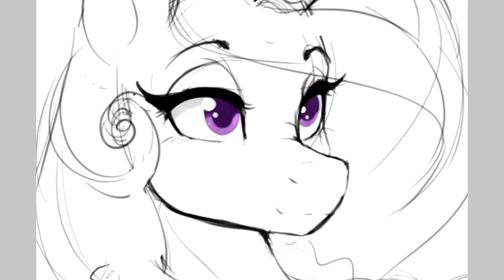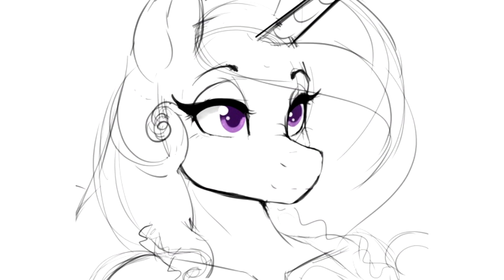Burning Sins [Chapter 2 - Part 2] (Fanfic Reading - Anon/Dramatic MLP)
Delta0mega gives us some MAJOR brutality here!

Origination: "Burning Sins" on FimFiction!

F.E.A.R music Composed by Nathan Grigg!

Blood-C music Composed by Kentarō Nakao!

Call of Duty Modern Warfare 2 (2022) OST Soundtrack by Sarah Schachner!

A Very Special Thank You To Our Generous Donators!:
**Jessie Smith [70 Dollars - Monthly]**
**Caladis [50 Dollars - Monthly]**
Majvik109 [25 Dollars - Monthly]
JockeTF [25 Dollars - Monthly]
Luciisu [25 Dollars - Monthly]
MURDER PRINCESS [20 Dollars - Monthly]
LILmighty [20 Dollars - Monthly]
Solar Symphony [20 Dollars - Monthly]
Tjthomas-TJ [10 Dollars - Monthly]
justanotherrdfan [10 Dollars - Monthly]
Tommy Dean [10 Dollars - Monthly]
Rick [1 Dollar - Monthly]
Jacob [1 Dollar - Monthly]
Juan De La Paz [1 Dollar - Monthly]
Greenhorne [1 Dollar - Monthly]
Lynus [1 Dollar - Monthly]